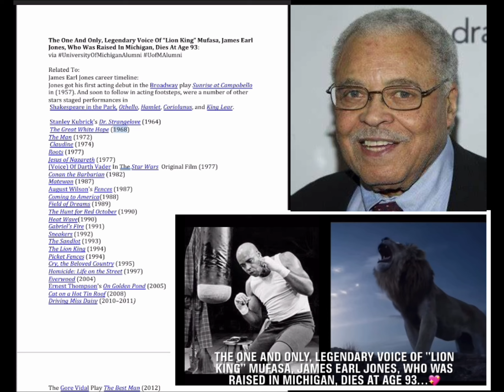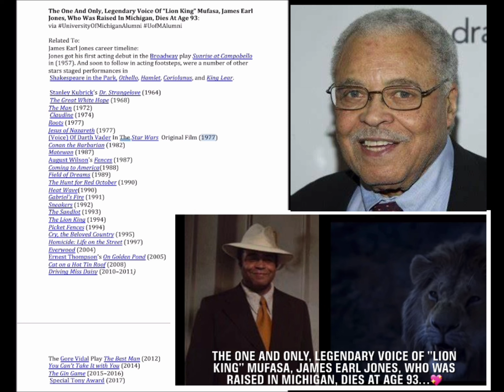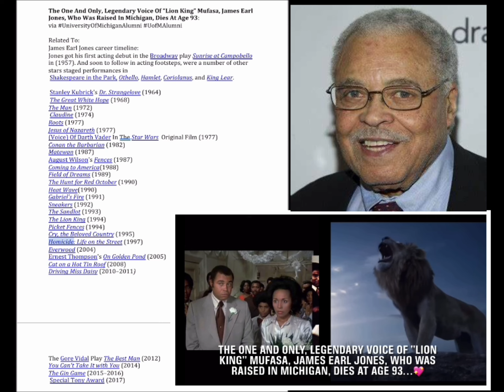Michigan Remembers, “James Earl Jones” The One And Only, Legendary Voice Of 🦁”Lion King”👑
James Earl Jones, voice of Darth Vader and CNN who was raised in Michigan, dies at 93: (Julie Hinds—Detroit Free Press) via

Related To:
Michigan Remembers, The One And Only, Legendary Voice Of “Lion King” Mufasa, James Earl Jones, Who Was Raised In Michigan, Dies At Age 93
via

In October 2023, a statue of Jones and his mentor, Crouch, was unveiled in Brethren, Michigan, outside of Kaleva Norman Dickson Public Schools to honor the famous student and his mentor.

After graduating from high school in 1949 and earning a scholarship to the University of Michigan, Jones started college on a pre-med track, but was drawn inexorably to acting. He earned a degree in drama in 1955. In 1971, the university gave him an honorary doctor of humane letters.

“I was just a baby,” Jones, who acted in U-M productions, said to the Free Press in 1993. “I felt proud that I got my wings there.”

Related Career Timeline:
James Earl Jones career timeline:
Jones got his first acting debut in the Broadway play Sunrise at Campobello in (1957). And soon to follow in acting footsteps, Were a number of other star staged performances in
 Shakespeare in the Park, Othello, Hamlet, Coriolanus, and King Lear.

 Stanley Kubrick's Dr. Strangelove (1964)
 The Great White Hope (1968)
The Man (1972)
 Claudine (1974)
Roots (1977)
Jesus of Nazareth (1977)
Darth Vader in the Star Wars  original 1977 film
Matewan (1987)
August Wilson's Fences (1987)
Coming to America(1988)
Field of Dreams (1989)
The Hunt for Red October (1990)
Heat Wave(1990)
Gabriel's Fire (1991)
Sneakers (1992)
Cry, the Beloved Country (1995)
Picket Fences (1994)
Homicide: Life on the Street (1997)
Everwood (2004)
Ernest Thompson's On Golden Pond
(2005)
Cat on a Hot Tin Roof (2008)
Driving Miss Daisy (2010–2011)
The Gore Vidal Play The Best Man (2012)
You Can't Take It with You (2014)
The Gin Game (2015–2016)
 Special Tony Award (2017)

Related Honors:
Charles H. Wright Museum of African American History:

ACTOR AND LEGEND
JAMES EARL JONES
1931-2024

We are saddened to hear of the passing of Legendary Actor James Earl Jones. His iconic work and voice influenced generations and paved the way for baritones all over the world.

James Earl Jones was born in 1931, and struggled in childhood with a trauma-based stutter.  After an English teacher encouraged him to read a poem out loud, James realized that his stutter completely stopped when he recited words he memorized.

James went on to join and win numerous public-speaking competitions- one of which landed him a scholarship to the University of Michigan.

James went on to perform on Broadway after serving in the Korean War in plays such as “Sunrise at Campobello” and “Othello”. His iconic voice is known for major roles such as Darth Vader in “Star Wars”, and Mufasa in “The Lion King”. He was also known as “the voice of CNN”.

James Earl Jones was one of the hand full of entertainers to reach EGOT status meaning he won an Emmy, Grammy, Oscar, and Tony award. In 2022, the Cort Theater on Broadway, which was 110 years old at the time, was renamed in his honor.

James Earl Jones will always be remembered as the voice of a generation. We are grateful for his artistry and grace.